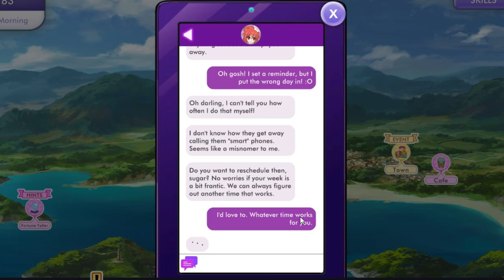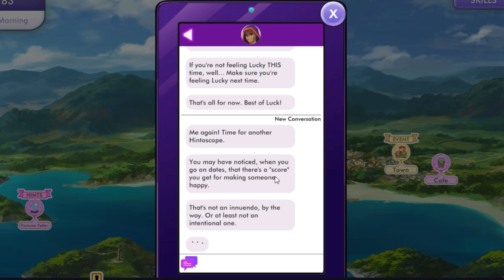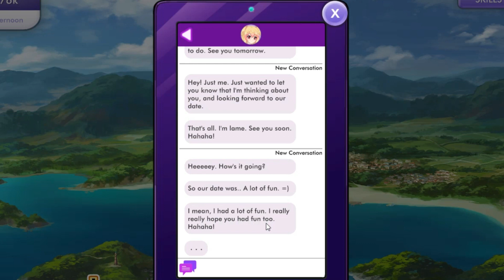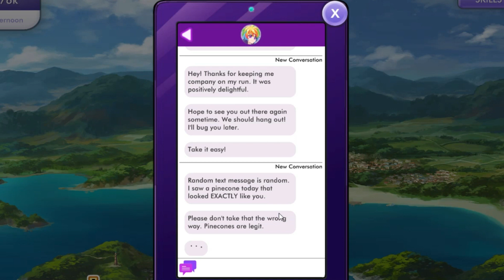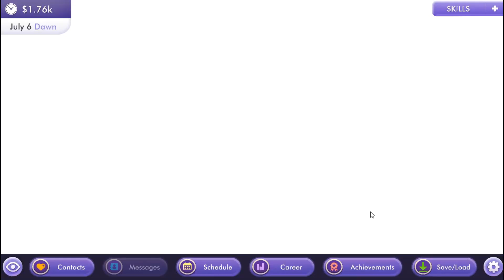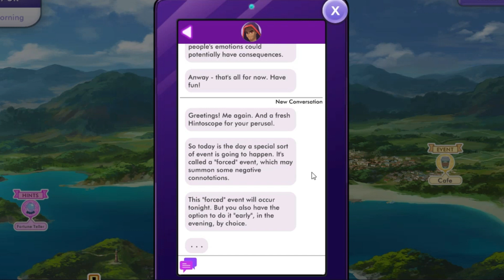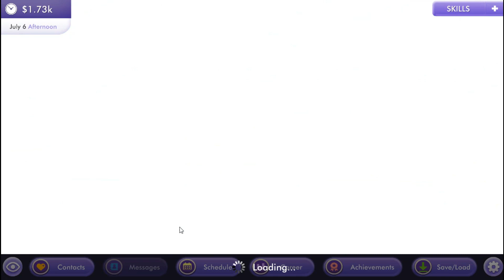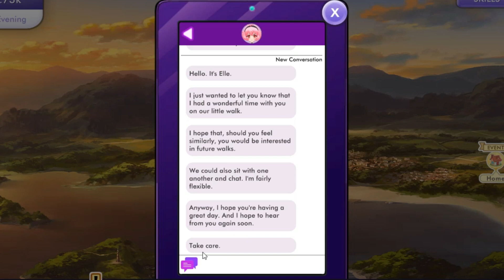(+16) Sandy plays Hush Hush Ep 4 (Unexpected Love) + Mio, Eli & Elle's 1st Date (Re-Date Bonnibel)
Played date - 1st Mar 2023

⚠️WARNING, There’s a lot of unsettling scene means too much sexual & lack clothing, beware of that, just watch It with your own risk⚠️

This is SFW ver and of course, if you don't like it or it's unconfinable, don't
watch it.
I change it because the guideline told me to date Mio first & then missed Bonnibel's date & Eli's first date & then, I'm dying at end like What The Heck!!! Oh my god!!! X,D (I hope Sonya didn't notice that...) And I don't want to read it at the end because, I might get uncomfortable & unsetting for you, also, I'm too lazy to read Mystic's phone messages.

We did found some of secrets from the girls but, we saw some new characters in Hush Hush who did, something bad or good. We finally got A+ Bonnibel's date so, thank you guidelines...
The reason why, I can't socialize to anyone because, I was diagnose by Autism meaning difficulties with social interaction and communication. I hope that was a problem.

I'm still saying Jasper & Blazonier, it's just the roleplay.
I finally some calm down moment & give a Schedule while I'm uploading it because, I don't want to get too much important & overwhelmed for it. I have to make sure if, I need a break or play it to keep going until upload the next week.